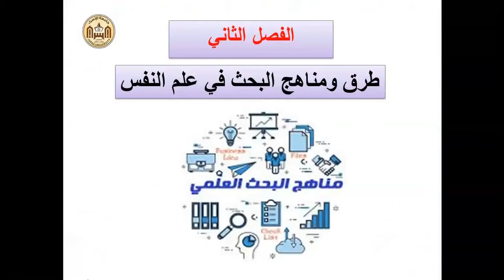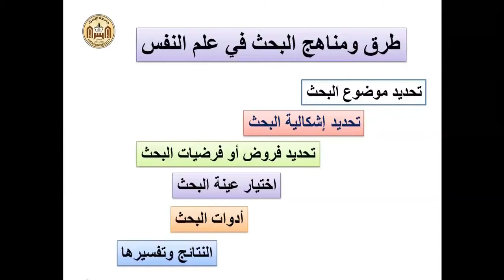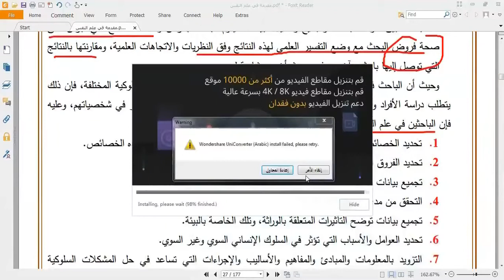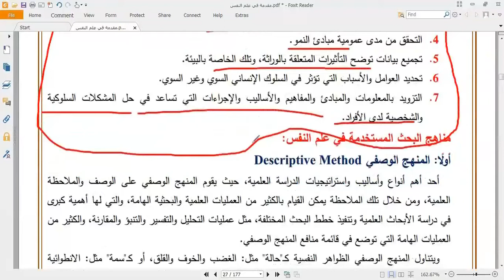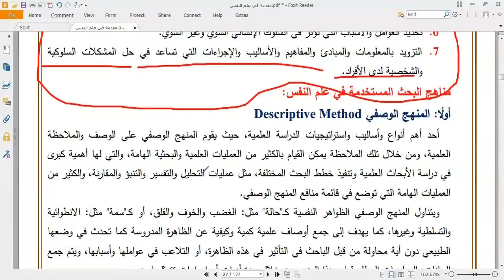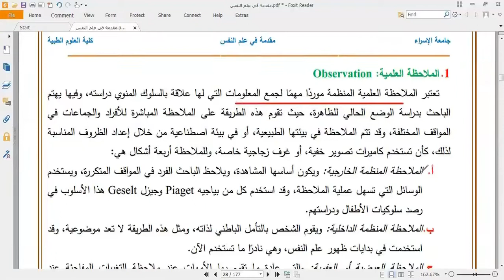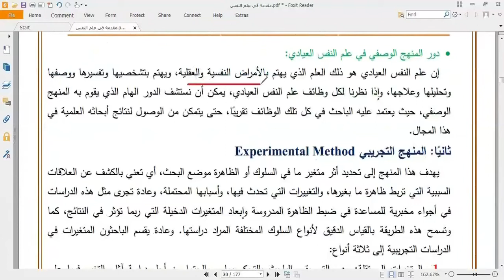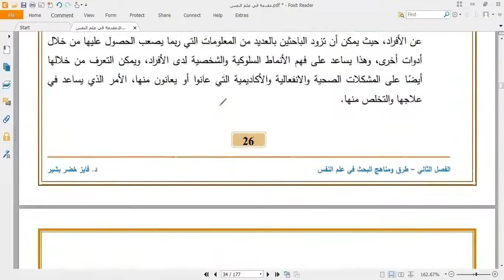الفصل الثاني ج1 طرق ومناهج البحث في علم النفس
د.فايز بشير
كلية العلوم الإنسانية